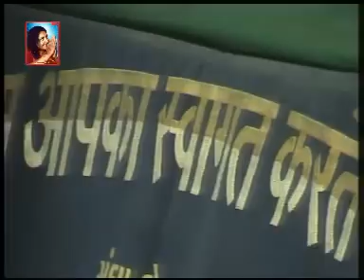Part-9 | Rajda Tekri (રાજણા ટેકરી) | Laxman Barot (લક્ષ્મણ બારોટ) | 2005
Live Bhajan - Santvani

Part-9

Singers-
Laxman Barot

Prapti Sthan-
Shri Sonal Audio
S.T.Road, Mandvi-Kutch
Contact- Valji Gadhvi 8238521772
શ્રી સોનલ ઓડીઓ માંડવી પ્રસ્તુત...
લાઈવ ભજન - સંતવાણી

ભાગ-૯

કલાકારો-
લક્ષ્મણ બારોટ

પ્રાપ્તિ સ્થાન-
શ્રી સોનલ ઓડીઓ
એસ.ટી.રોડ, માંડવી-કચ્છ
સંપર્ક- વાલજી ગઢવી ૮૨૩૮૫૨૧૭૭૨